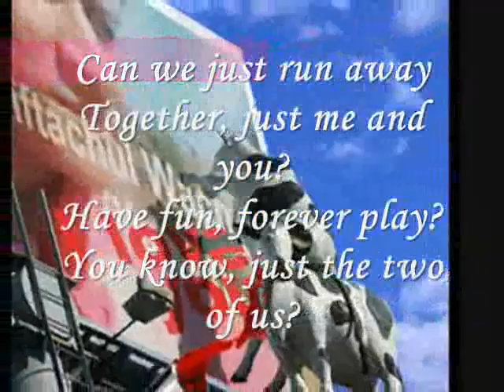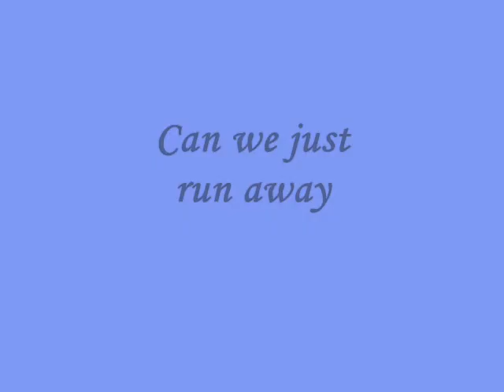Can we just run away.....- miftachul wachyudi (yudee)Miftachul Wachyudi (Yudee)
do.
do so
Money is an excellent servant, but the host
very bad.